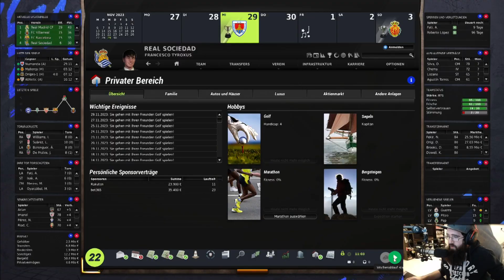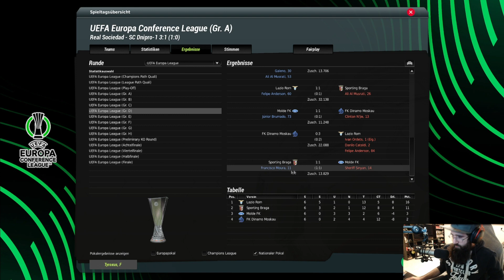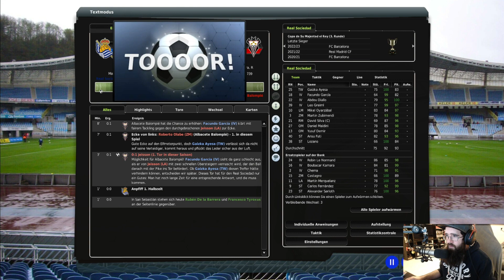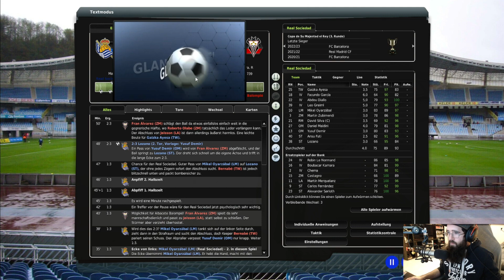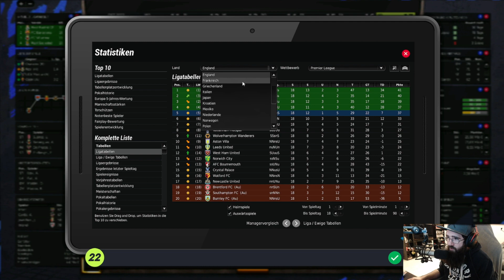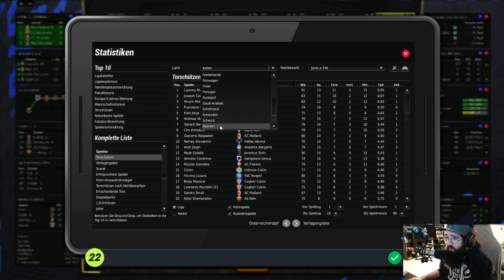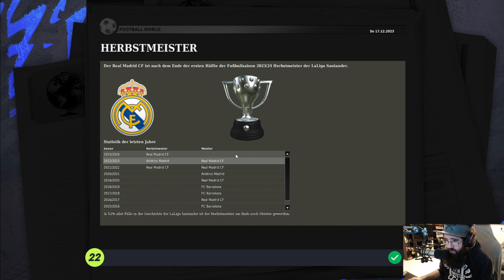FM22 P04 - Real Sociedad #37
Part 37 (Teil des Streams vom 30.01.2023) des Real Sociedad Projekts auf dem Fußball Manager 2022 (Fußball Manager 2013, mit dem Update / Mod von FM-Zocker)